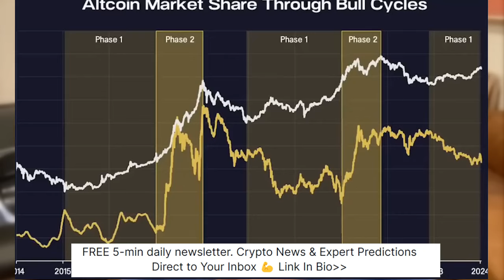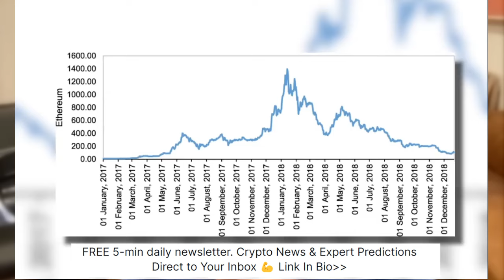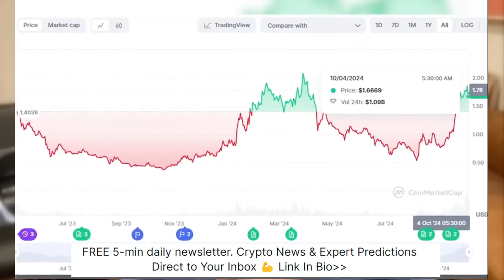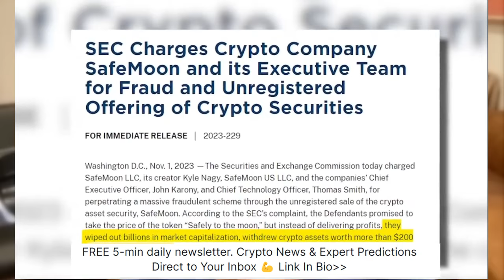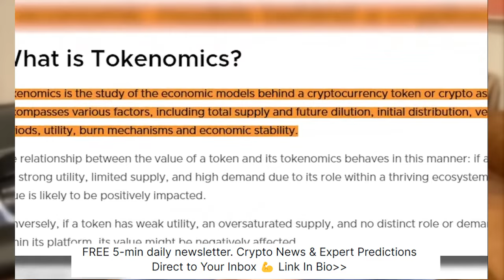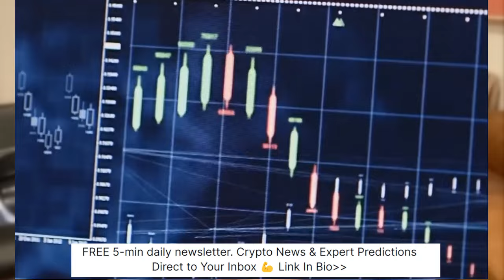Fred Kreuger: "10 Reasons Why You Should STICK With Bitcoin"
Get My FREE 5-min Finance Newsletter and Trade Smart with News and Expert Predictions Direct To Your Inbox

Altcoins are on the rise, drawing in eager investors looking for the next big opportunity in the crypto space. But many of these projects are more focused on generating profits for their founders than providing real value to investors, says Fred Kreuger.

He advises steering clear of the risky altcoin market and instead recommends focusing on Bitcoin. In his view, Bitcoin has consistently outperformed all altcoins and continues to set the standard for security and profitability in the cryptocurrency world.

Stay Ahead in Crypto and Be part of Our Fast Growing Community of Savvy Investors.